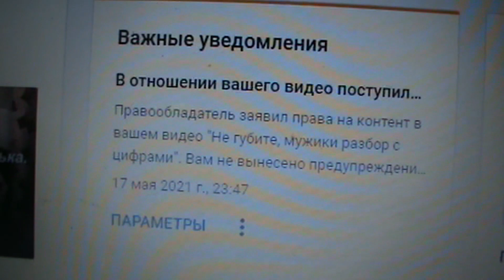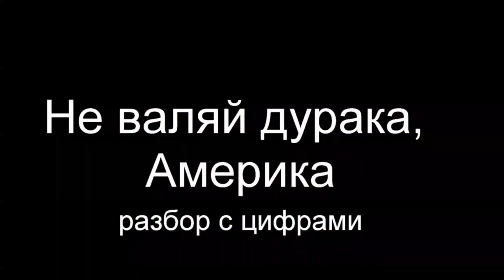Не валяй дурака, Америка разбор с цифрами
№№ 615 Разбор песни для гармони с цифрами.